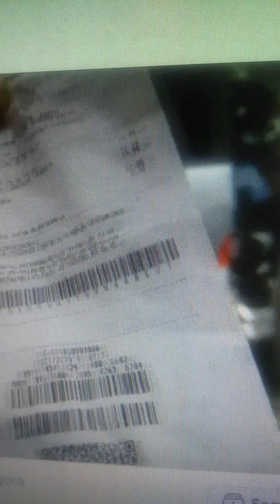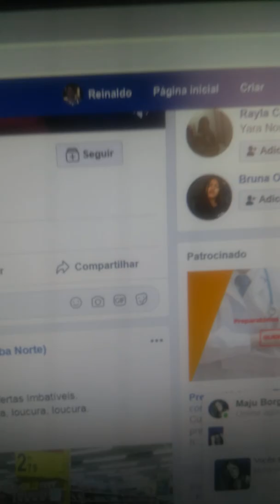02/11/2019 mulher sofre preconceito saído da loja da 24 de maio SP